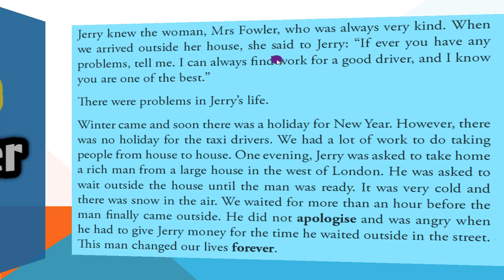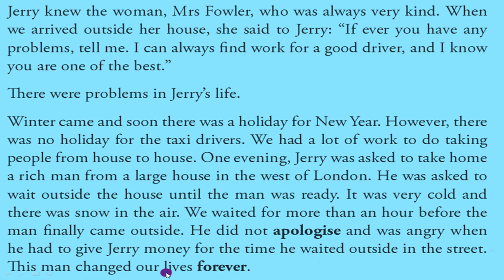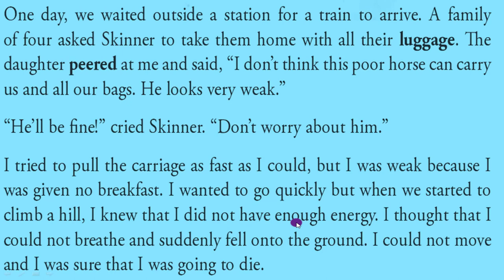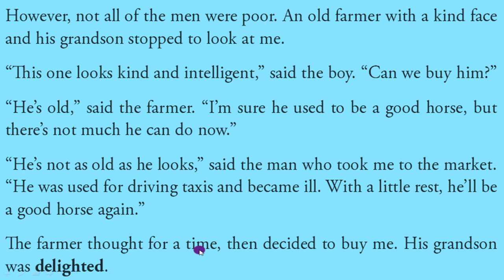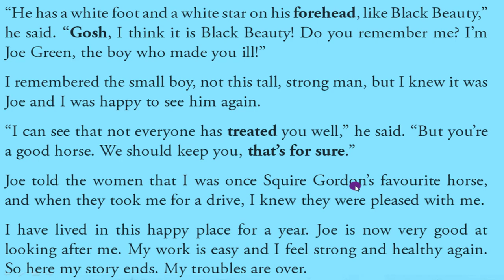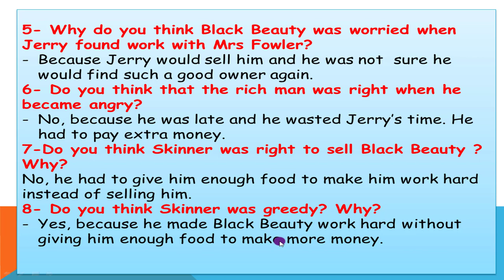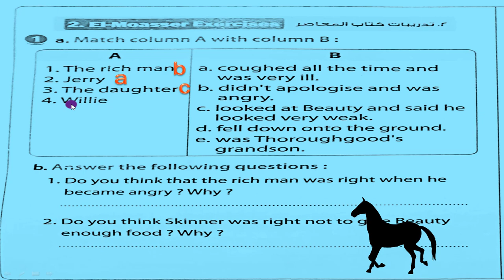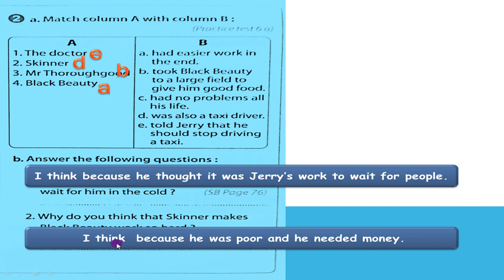بلاك بيوتي/ الفصل السادس/ شرح و حل تدريبات/ جيم و المعاصر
بلاك بيوتي الفصل السادس شرح و حل تدريبات القصة المقررة علي الصف الثالث الاعدادي
Black Beauty chapter 6 for prep 3
حل تدريبات كتاب المعاصر و جيم